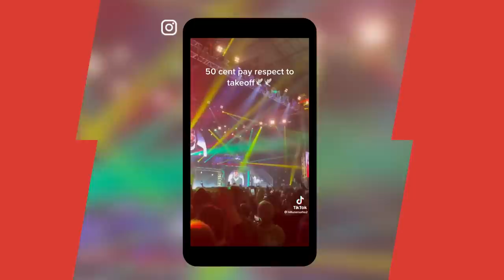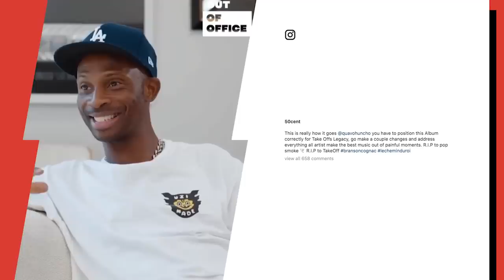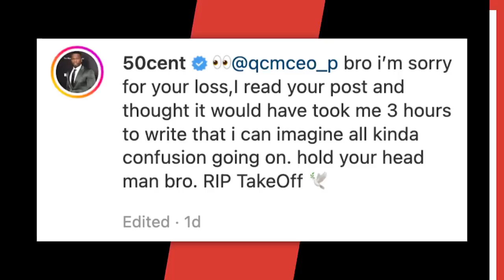50 CENT Pays Tribute To Takeoff At Concert & Gives Quavo Advice About Posthumous Albums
50 Cent has paid tribute to Takeoff following the rapper’s tragic death, while offering words of advice to his Migos brethren Quavo.